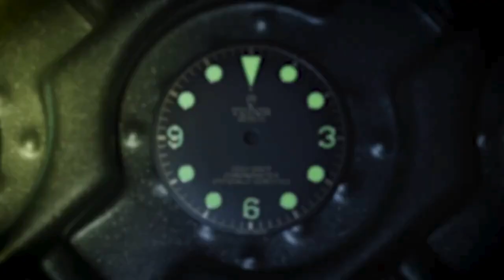TUDOR BLACK BAY FIFTY EIGHT: un orologio da polso di classe e prestigio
Scopri le caratteristiche, la storia e le curiosità del Black Bay Fifty-Eight, un orologio da polso che celebra l’orologeria classica con un tocco moderno. il Tudor Black Bay Fifty-Eight è molto più di un semplice orologio da polso. È un emblema di stile e raffinatezza, una dimostrazione di maestria artigianale e un’affermazione di classe senza tempo. Indossarlo significa portare con sé una tradizione di eleganza e prestigio, avvolgendo il polso con un capolavoro di ingegneria e design.